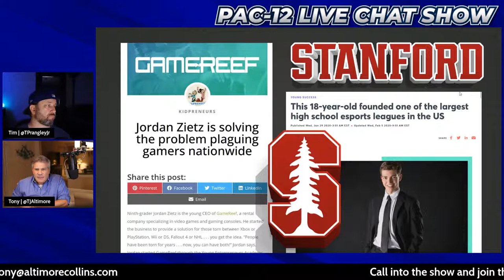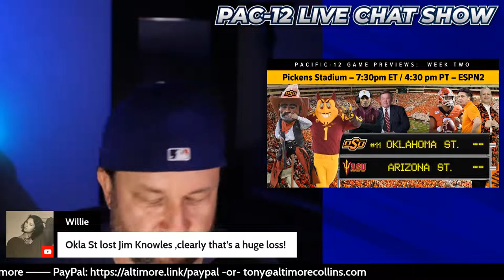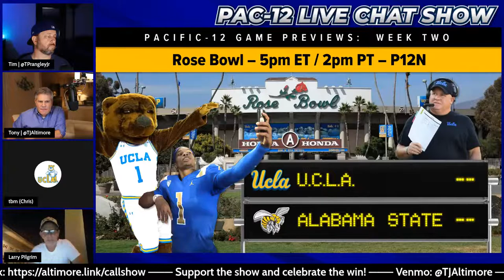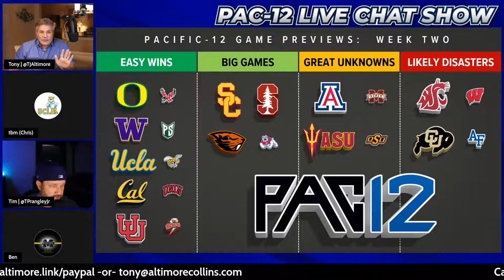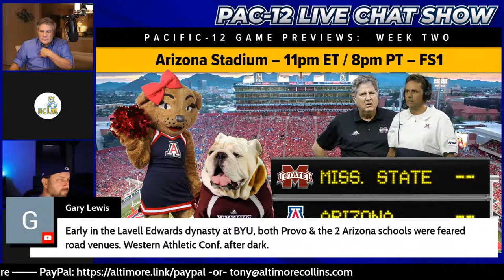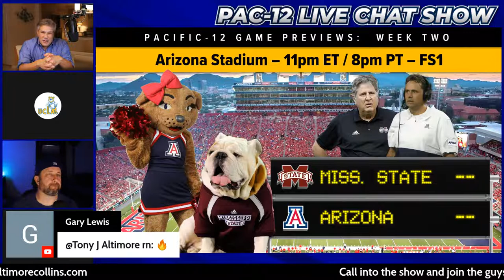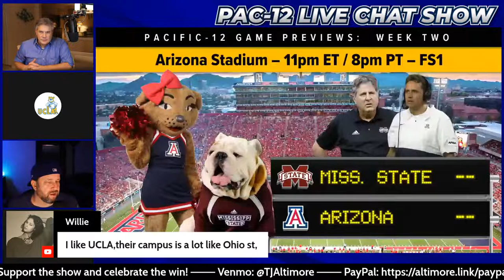Pac-12 Chat Show LIVE 2 / USC-STANFORD, OREGON, ARIZONA STATE, WASHINGTON, OREGON STATE, WAZZU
LIVE from Pac-12 and from coast-to-coast, the VOCFB team welcomes you to Pac-12 Chat Show Live on the Voice of College Football Channels.

(using Streamyard, via any phone, computer, or tablet browser)

PAC-12 CHAT SHOW LIVE TEAM

If you love our show, here are the tech gear items we are hoping to upgrade to so we can build and grow a better show:

THE VOICE OF COLLEGE FOOTBALL CHANNEL